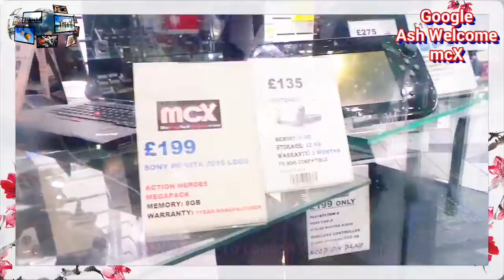Ash Welcome mcX To London Man © UK Mobile & Computers Repairers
Ash Welcome mcX To London Wood Green
mcX Computers Exchange 37 High Road N22 Tel: Happy New Year 2017, i Live & Believe By MonoHuman Mindset, You Are You Humanity & i am You Humanity Too, We Are MonoHuman Mindsets, All One Humanity! *One as All & All as One* ... *ADD LIFE TO YOUR DAYS BECAUSE YOU CAN'T ADD DAYS TO YOUR LIFE* ...

Yours Sincerely,
Mr. Google Ash Welcome Otherwise also Known Online as "Ash  Welcome To London Man" , Head Leader & Founder of The Political Party M.H.i. Mental Health issues Since 2013 Democratic Peaceful Human Rights Fighters , Politician For Real Change To Higher quality Standards of Life in UK Today, Street Movies Producer & Photographer, Bachelor Of Science in BSC Applied Computing , Founder and 1st Teacher of all MonoHuman MindSet Communities Online Since 2004 , Founder of Ash Welcome To London Project Since 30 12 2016 & Ash Welcome Your City international Project Since 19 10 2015, Owner & Founder of "Sweet Memories Photography" in London Since 1984, School Governor 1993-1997 & Co-Op School Governor 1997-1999 De Bohun Primary School in Southgate North London U.K. , First "Computer GP" & Founder Since 1994, 1997 to 2001 Worked For "Challenge Care" Day Care Computers Service Provider & Creator at Regent Gate Waltham Cross, Pioneer in Developing Day Care Computer Centre Working With Special Needs, Challenging Behaviour & Learning Difficulties Adults Combining Sounds, Text & Vision To Through Stimulating interactive Multimedia Activities on Computers By Screen Light & Moving Objects Reviving Neurons in The Brain Naturally increasing Concentration Span Achieved Success Of 300% Within One Month of Starting This Service . invented The 1st Electronic Shisha Hookah 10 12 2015 Free Shop Business idea For All To Reduce Cancer specifically in The Arab World.

Make Welcome Not War , No More Never ending Bloodshed!... Unconditional Peace is The Only Choice i Logically Accept & Offer,